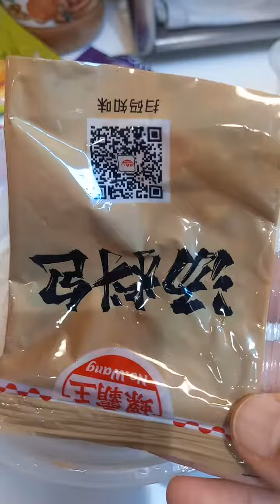my yummy lunch